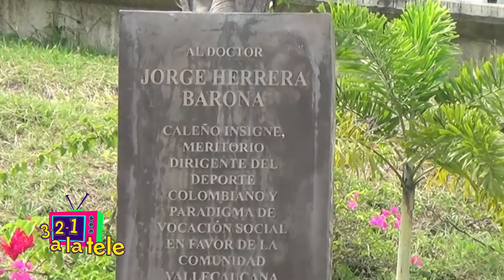Escenarios Deportivos del Barrio San Fernando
Sección: Recreo (26-septiembre-2015)
Programa: 3,2,1 a la tele
Emite: Canal Universitario
Reportera: Nana